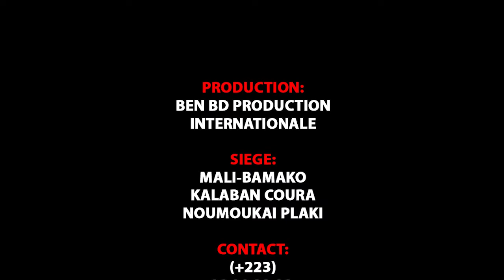Yeleko PAPOU dans IPHONE 11 ni SIDA par BEN BD PROD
L'artiste Comédien YELEKO PAPOU de Yélébougou est un jeunes Comédiens de Bamako qui jouent dans le groupe YELEBOUGOU et qui est très très aimé de nos jours partout au Mali et le voilà votre YELEKO PAPOU de YELEBOUGOU dans ( IPHONE 11 ) pour vous les fans avec le soutien de son LABEL UNIVERSEL BEN BD PRODUCTION INTERNATIONALE aux contacts: 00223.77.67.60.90 ou 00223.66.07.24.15 ou 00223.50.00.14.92 ou sur internationale au: 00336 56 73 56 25 ou par E-mail: / Catégorie Films et animations
Licence
Licence de paternité Creative Commons (réutilisation autorisée)
Licence